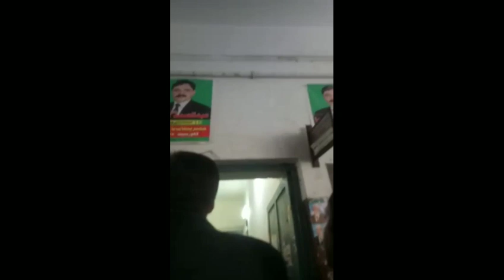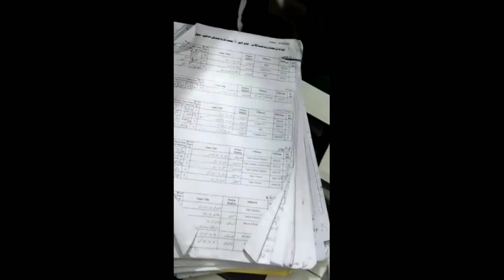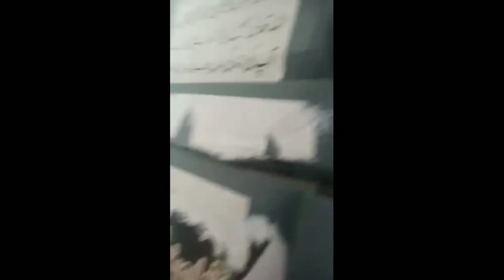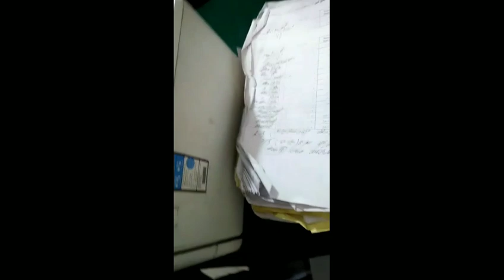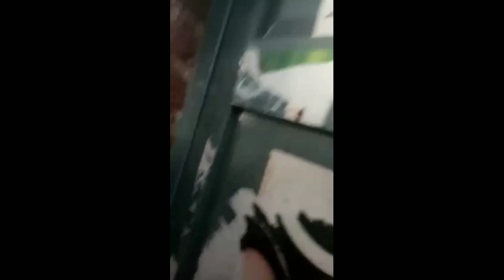Lawyers attack Usman Javed Setting Judge Torture and insult the judge in court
Children and women should refrain from watching this video as the lawyers in it have made very dirty abuses. Many respected lawyers who tried to save the judge also threatened and abused them.